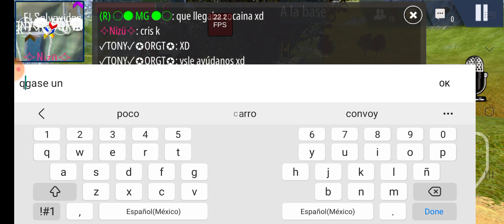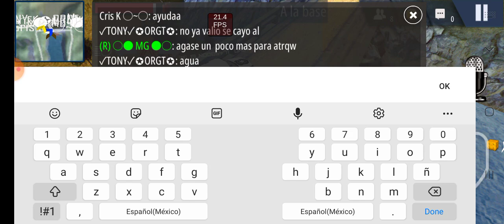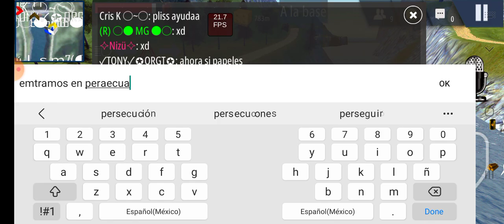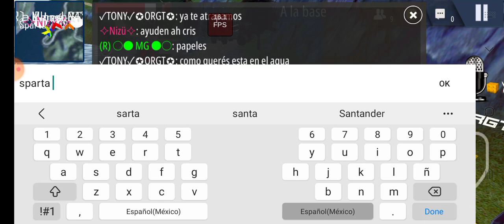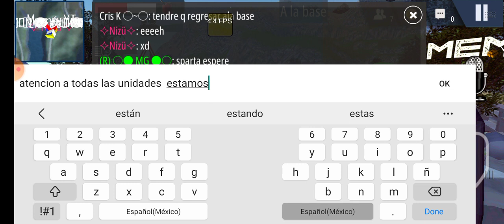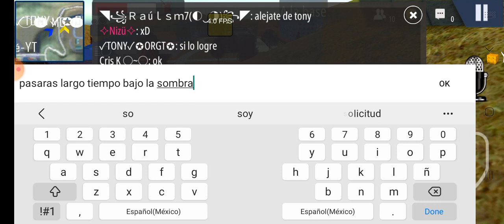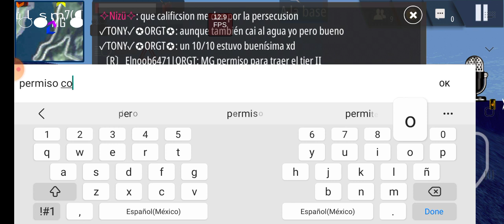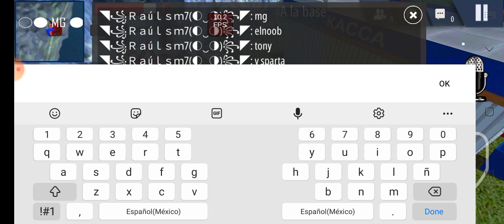SIENDO POLICIA POR UN DIA EN ORSO